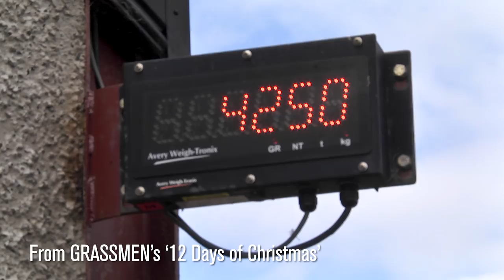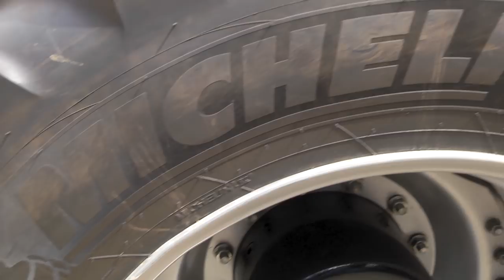GRASSMEN TV - 'Rain & Grain' Machinery Lineup - Part 1: Mowers & Tedder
The first in a series of videos looking at the machines we used in our latest DVD, 'Rain & Grain'. This episode takes an in depth look at how the New Holland T7.315HD performed with a set of Krone triple mowers. We also take a look at a Pottinger tedder and see if Gary enjoyed mowing with a two-wheel drive Ford 7810.